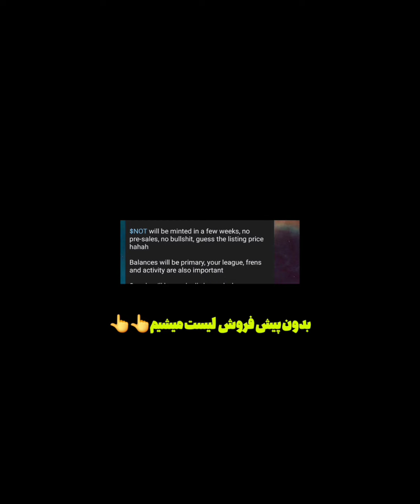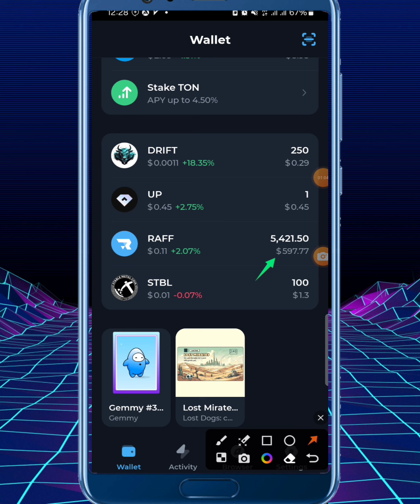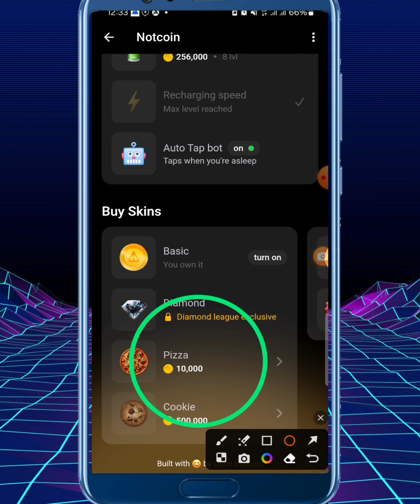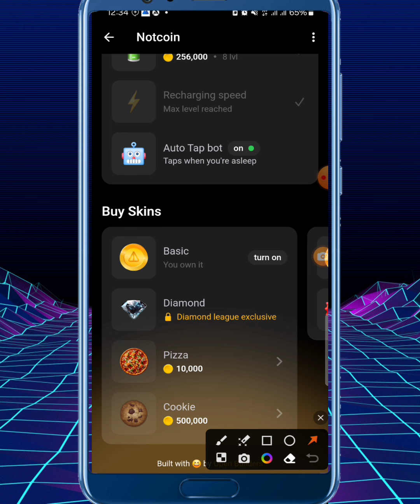نات کوین قابل فروش میشه یانه|اهورا نیاز قابل فروش نمیشه |صدرد ناتکوین تو میتونی بفروشی|قیمت ناتکوین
نحوه فروش نات کوین آیا میشه نات کوین فروخت زمان فروش سکه نات کوین از کجا و چطور نات کوین بفروشم آیا میشه نات کوین تبدیل کرد به تومان توضیحات کامل نات فروش نات کوین در ویدو

لینک در اولین کامنت پین شده

00:00اموزش کامل فروش نات کوین
01:00نحوه تبدیل نات کوین به تومان
02:00چگونه نات کوین در ایران بفروشم
03:00نات کوین قابل فروش میشه در ایران
04:00تاریخ دقت فروش نات کوین که است